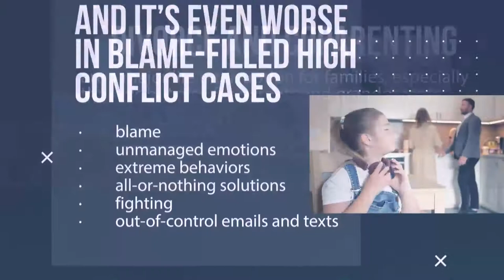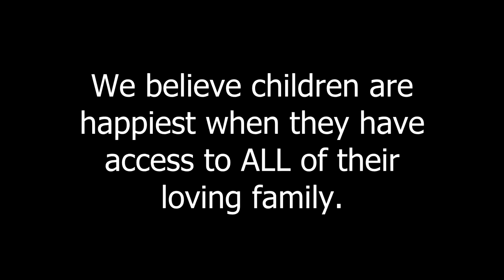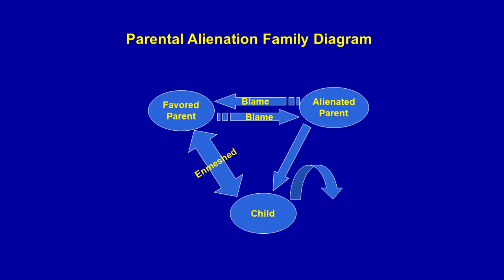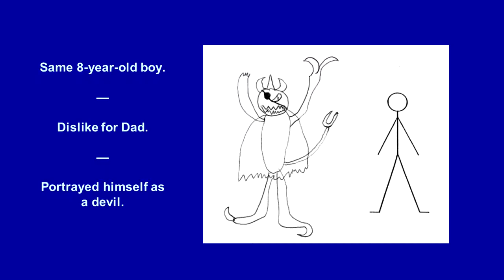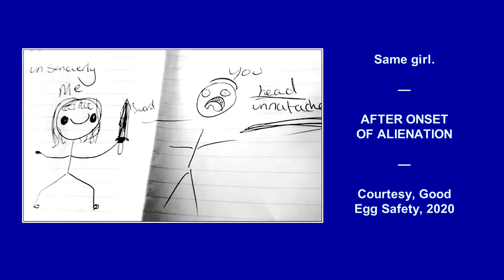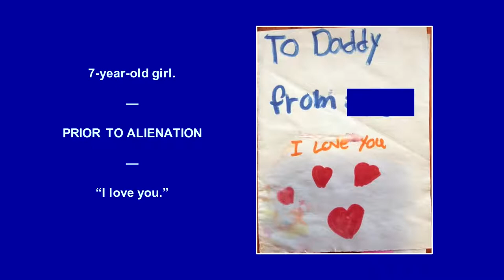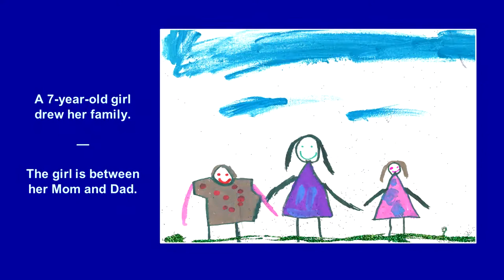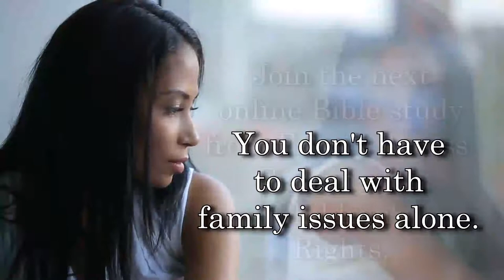Dr. William Bernet, M.D., shares photos drawn by children experiencing parental alienation.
Families Divided is a production of Family Access - Fighting for Children's Rights, a non-profit organization dedicated to educating and supporting victims of family alienation.